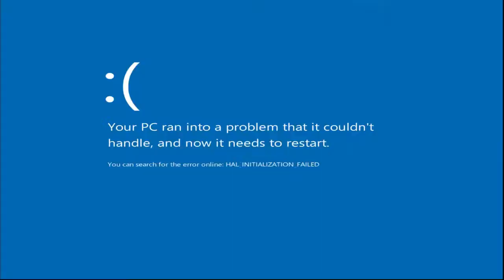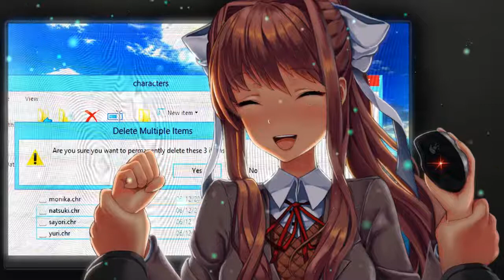NON-STOP DEBATE! #20 (Off Topic) DOKI-DOKI LITERATURE CLUB!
Every anime girl Xhoi has ever loved has fucking died.

MAJOR DDLC SPOILERS (Duh)
MAJOR DANGANRONPA SERIES SPOILERS (Duh..?)

CHAPTERS:
7:29 SAYORI
34:52 NATSUKI + YURI
54:25 JUST MONIKA

Dillan has a twitter if you care?

Jer has a twitter he doesn't use. You can follow him here!

Gamers Rise Up.
-D-DAWG & J-MAN

Just Monika